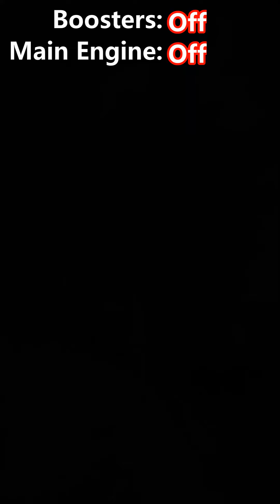Lançamento Completo Long March 2F Brasileiro